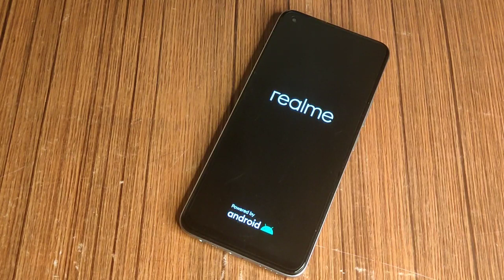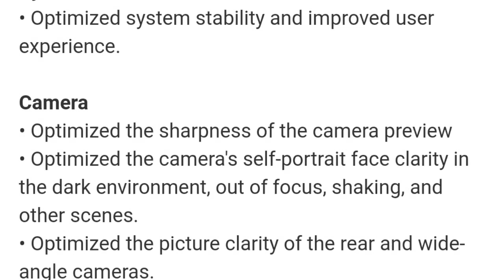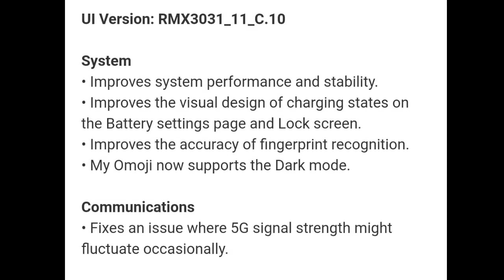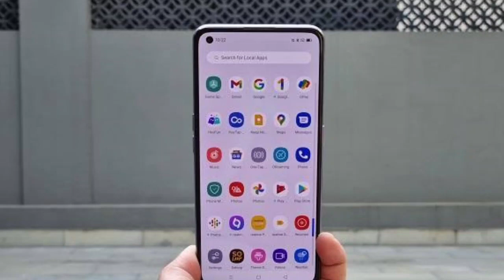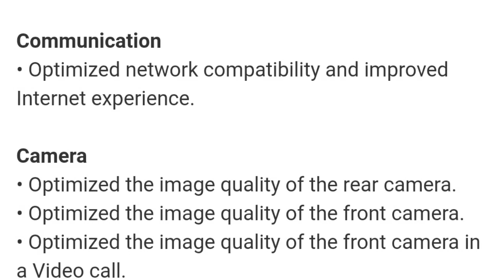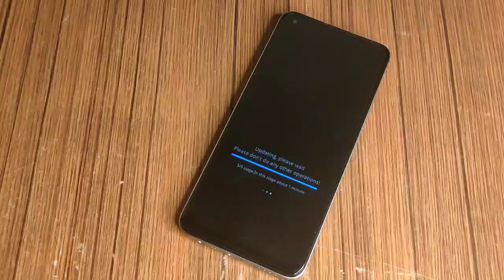Realme 9/5 Pro/XT,X7/Pro/Max/GT Neo 3/ME getting android 12 based May update. Here's the changes 🔥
realme gt master edition may update
realme 9 latest update
realme XT f.06 update
realme 5 pro latest update
X7 max latest update
X7 Pro latest update
realme X7 may update